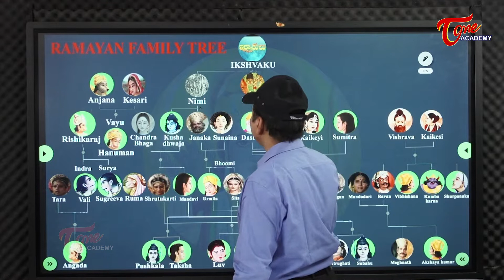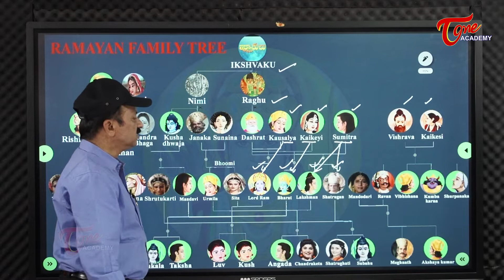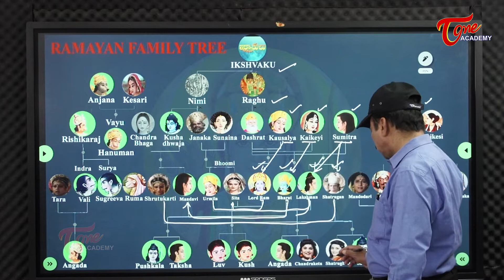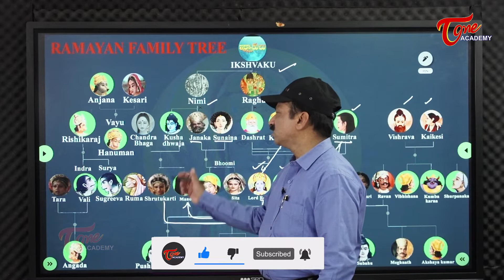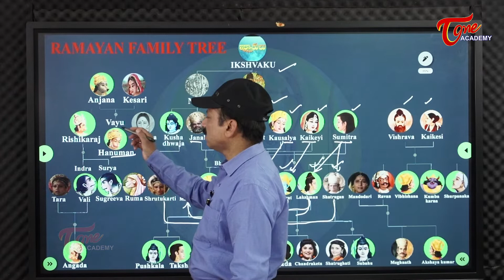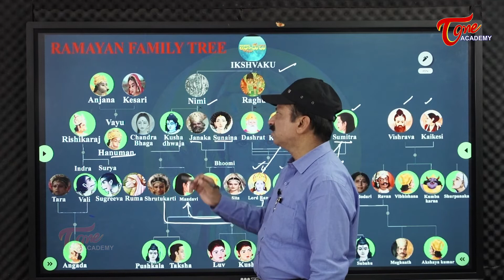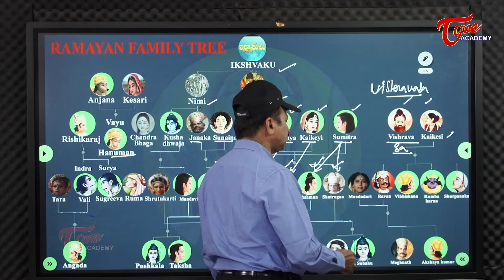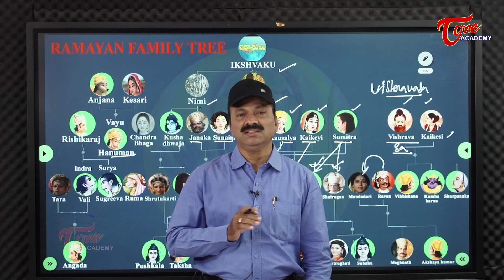Ramayanam Family Tree | Hindu Philosophy & Temple System | APPSC Endowment Officers | Tone Academy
*Ramayanam*
This Session by Senior Faculty, Mr. K. Balakrishna deals with:

Family Tree